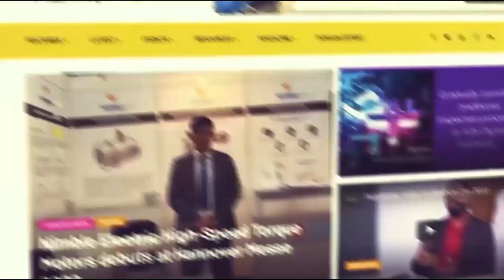Heatsinks and High-Tech: UNISON Controls Wows IMTEX 2023 | Machine Maker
UNISON CONTROLS PVT LTD, a pioneer in manufacturing Solid State Relays (SSRs) and Heatsinks since 1994, showcased its wide range of products at January IMTEX 2023. Their product lineup included SSRs up to 200 Amp for both AC and DC loads, offering various configurations like the "Hockey Puck" and "Slim SSR." With a state-of-the-art fully automatic SMT production line and in-house R&D, design, production, administration, H.R., and sales teams, UNISON demonstrated its commitment to quality and innovation in the field of SSRs.

During the IMTEX 2023, Shriyanka Modak, from Machine Maker, engaged in a meaningful discussion with Jehan Patel, UNISON CONTROLS PVT LTD, where they discussed the primary focus of the company and what they showcased at the expo.

Jehan further discussed, "At the event, we are showcasing our '901 product', a simple solid-state relay with multiple applications in the Machine Tool industry. We have launched a semiconductor motor controller capable of controlling motors in one or two directions, featuring inbuilt current and voltage detection circuits. Our products address common faults in the Machine Tool industry and provide valuable feedback to controllers. We also have a valve controller with short-circuit protection. We invite all our guests watching this video or attending the presentation to visit our stall and learn more about our technical products."

To stay updated on more insightful interviews, technological breakthroughs, and inspiring stories from IMTEX 2023, subscribe to Machine Maker and join the conversation by hitting the bell icon, so that you never miss an update from us.